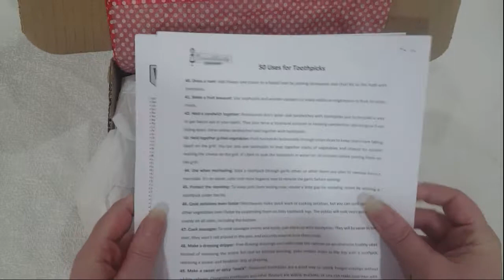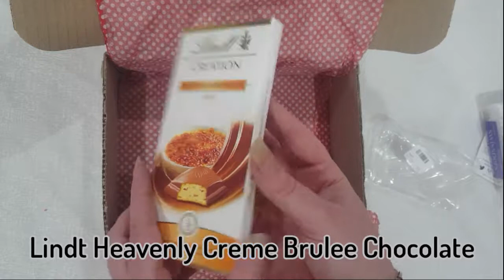Domestic Goddess Subscription Box unboxing and web review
DOMESTIC GODDESS SUBSCRIPTION BOX REVIEW – AUG 2018